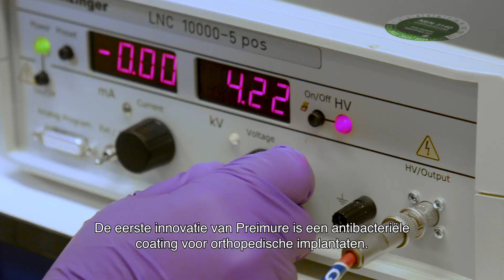Functional materials for long-lasting implants | UMC Utrecht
Functional materials for long-lasting implants by Associate Professor Saber Amin Yavari of Regenerative Medicine Center Utrecht.

Aging population forces millions of people to undergo implant surgery for total hip and knee replacement, scoliosis, maxillofacial fixation, and traumatic condition. However, many of these implants fail.

In the last five years, our group has initiated a novel line of research in which we study different surface bio-functionalization strategies to achieve optimal implants, offering multiple functionalities to prevent implant failures.